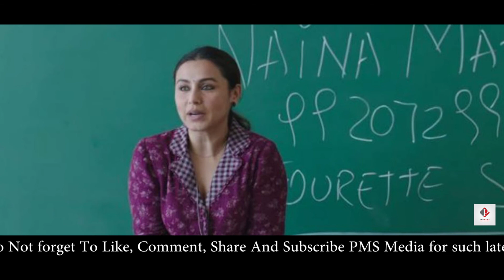Hichki 2nd Day Box Office Amazing Collection | Rani Mukherji | Released 23 March 2018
Hichki Movie 2nd Day Box Office Amazing Collection , Hichki Movie can earn Rs 7-8 crore in the first weekend.Earlier,Hichki 3rd Day Box Office Collection.